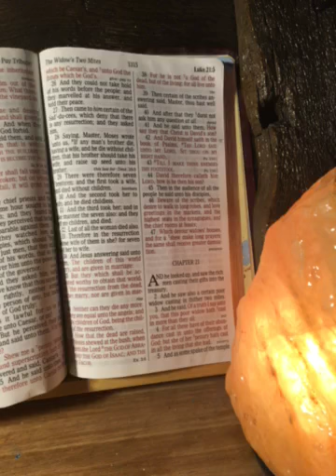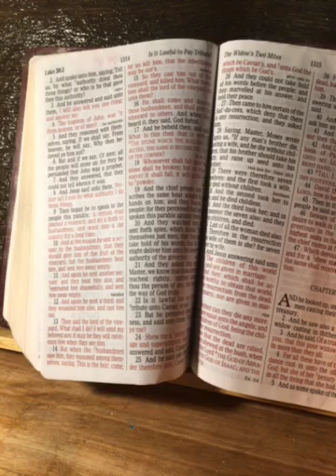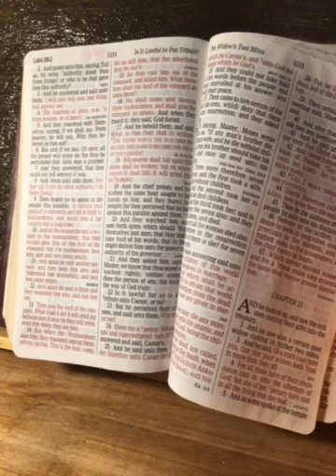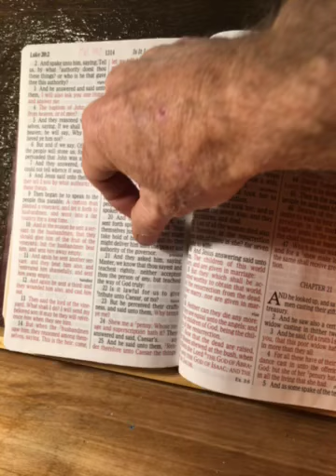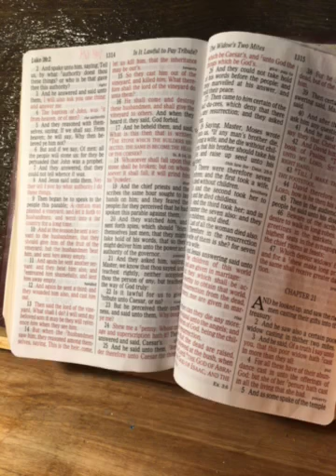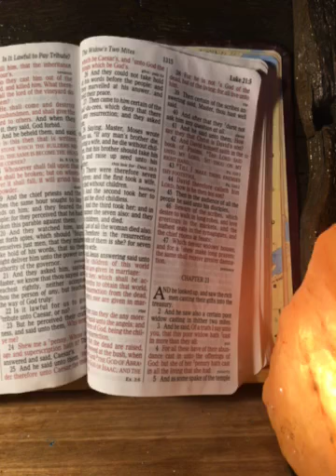Day64🙏Ten minutes a day 🙏